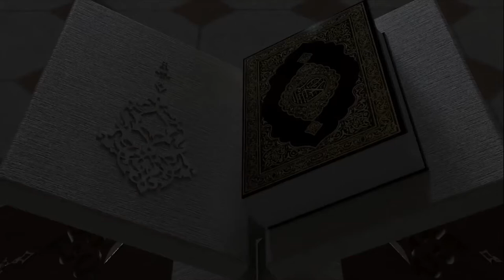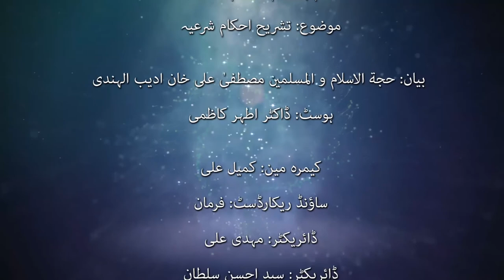احکام اسلامی | قسط: 210 | موضوع: تشریح احکام شرعیہ | بیان: مولانا مصطفىٰ على خان اديب الہندى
موضوع: تشریح احکام شرعیہ

قسط:210
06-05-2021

بيان: حجة الاسلام و المسلمين مصطفىٰ على خان اديب الہندى
ہوسٹ: ڈاکٹر اطہر کاظمی
پروگرام کی مناسبت: عمومی

کیمرہ مین: کمیل علی
ساؤنڈ ریکارڈسٹ: فرمان
ڈائریکٹر: مہدی علی
ڈائریکٹر: سید احسن سلطان
ایڈیٹنگ: سید علی هاشم
پروف ریڈنگ: شھوار
پروڈکشن منیجر:  محسن منصوری

عراق

کربلاء

کربلاء مقدسہ

زیارت

زیارت گاہ

آفیشل ویبسائٹ

ایمیل

ایڈریس